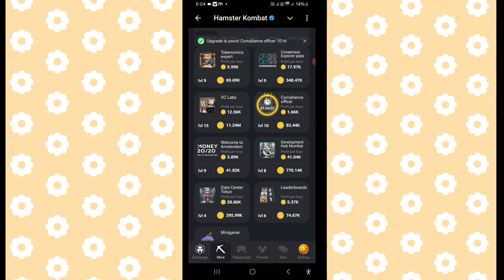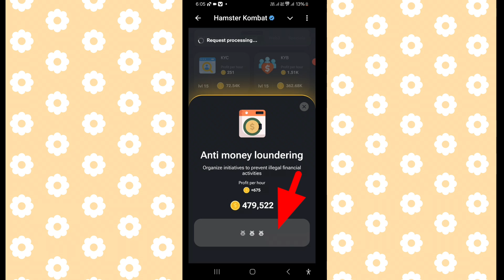Hamster Kombat Daily Combo Cards 18 August | Daily Combo Hamster kombat Today | Combo Cards open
Your Qurries
Combo Cards open
18 august daily combo hamster kombat
18 august daily combo
18 august hamster kombat daily combo
hamster kombat
18 august daily combo card
hamster kombat daily cipher
18 august daily combo card hamster kombat
daily combo hamster kombat today
18 august daily combo hamster
hamster Kombat me daily combo cards open kaise kare
hamster Kombat
Daily Combo Cards
video